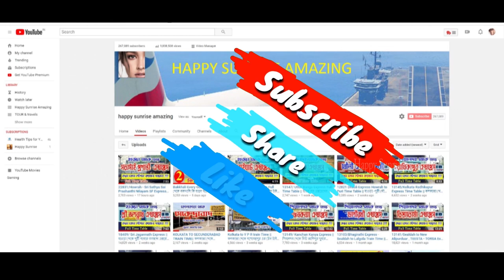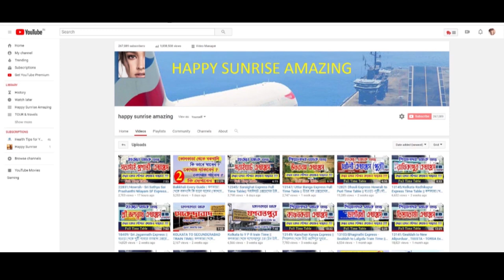Ooty (উটি )TRAVEL GUIDE।। Ooty tour plan - Complete Travel Guide ।। কলকাতা থেকে উটির যাবতীয় তথ্য..